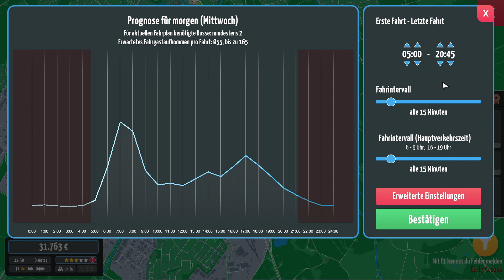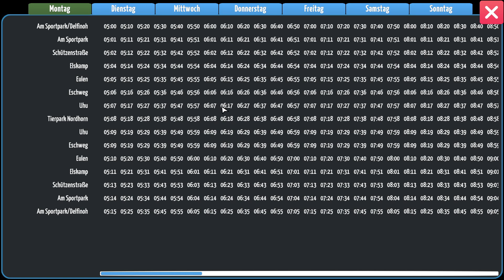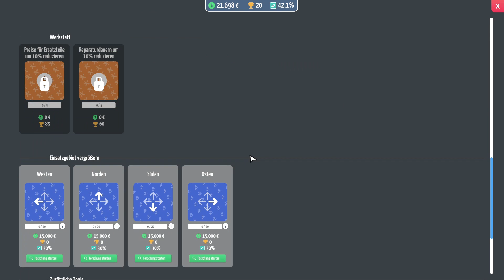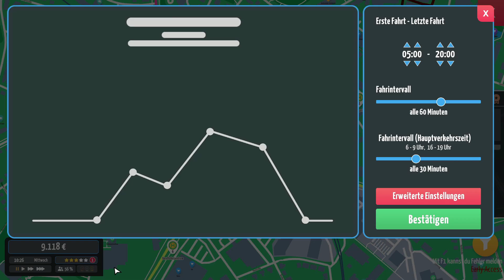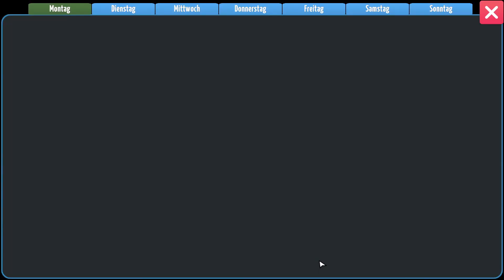City Bus Manager #23 🚌 Tour zum Zoo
ÜBER DIESES SPIEL (von Steam):

Errichte deinen eigenen Betriebshof von Grund auf und erstelle deine persönlichen Buslinien im City Bus Manager! Spiele in deiner Heimatstadt oder einer beliebigen berühmten Stadt der Welt. Baue die offiziellen Busnetze nach oder verändere sie komplett nach deinem Belieben.

Dachtest du dir auch schonmal, dass dein örtlicher Busfahrplan mies ist? Jetzt hast du die Möglichkeit zu zeigen, dass du es besser machen kannst! Verbinde alle Sehenswürdigkeiten miteinander und beobachte, wie deine Fahrgastzahlen steigen. Kaufe neue Busse und stelle Mitarbeiter ein, um zu gewährleisten, dass du deinen Fahrplan einhalten kannst.

Pflege deine Busse in der Werkstatt oder der Waschanlage um sicherzustellen, dass sie den Ansprüchen der Kunden gerecht werden. Im Service-Center verkaufst du Fahrkarten direkt auf deinem Betriebshof und trittst mit deinen Kunden in Kontakt. Erhalte die besten Fahrgastbewertungen und leite dein Busunternehmen in eine erfolgreiche Zukunft.

Egal ob deine Heimatstadt oder irgendeine andere weltbekannte Stadt – sie ist im Spiel. City Bus Manager basiert zu 100% auf echten OpenStreetMap Daten und beinhaltet alle bekannten Sehenswürdigkeiten. Die Fahrgastsimulation sowie Busfahrzeiten basieren ebenfalls auf realen Daten. Baue existierende Linien nach oder erfinde völlig neue Strecken, es liegt ganz an dir!

Baue alles, was ein gut funktionierender Busbetriebshof braucht: Stellplätze, Garagen, Lagerhallen, Wartungsstationen und Waschanlagen werden benötigt, um deinen Fuhrpark zu versorgen. Auch Büros, Toiletten und eine Küche werden gebraucht, damit du dich um dein Personal kümmern kannst. Vergiss außerdem nicht das Service-Center, um Tickets zu verkaufen und mit deinen Kunden in Kontakt zu treten. Wähle aus verschiedenen Umgebungsobjekte und Möbeln, um den Betriebshof an deinen Stil anzupassen.

Saubere und sichere Busse sind für den zukünftigen Erfolg deines Unternehmens unerlässlich. Stelle sicher, dass deine Busse den Erwartungen deiner Kunden entsprechen. Kaufe Ersatzteile, um deine Busse zu reparieren.

City Bus Manager erscheint mit über 20 verschiedenen Busmodellen, um dir ein möglichst realistisches Erlebnis zu bieten und dir zudem die Möglichkeit zu geben, deine Busflotte nach deinen Vorlieben anzupassen. Darüber hinaus können alle Busse im Spiel über ein externes Grafiktool oder ganz einfach ingame umgestaltet und natürlich auch im Steam Workshop geteilt werden.

Stelle Fahrer, Mechaniker, Büroangestellte und viele mehr ein, um dein Unternehmen am Laufen zu halten. Kümmere dich um ihre Bedürfnisse, sodass sie effizient arbeiten können und behalte deine Kosten im Auge, um dein Unternehmen zu vergrößern. Triff die richtigen Entscheidungen und behalte immer den Überblick über das große Ganze, um zum Erfolg zu gelangen.

• Spiele in jeder Stadt weltweit
• Reale Sattelitendaten, Bushaltestellen und Sehenswürdigkeiten aus OpenStreetMaps
• Erstelle eigene Buslinien in deiner Stadt
• Verfolge deine Busse live mit realistischem Fahrgastaufkommen und Fahrplan
• Baue deinen eigenen Betriebshof
• Pflege deine Busse mit Ersatzteilmanagement, in Waschanlagen und in Werkstätten
• 20 verschiedene Busmodelle (inklusive eigener Repaints)
• Verwalte deine Mitarbeiter und stelle zuverlässiges und erfahrenes Personal ein
• Service-Center mit Fahrkartenverkauf
• Fahrgastfeedback und -Bewertungen
• Umfangreicher Techtree

TITEL: City Bus Manager
GENRE: Gelegenheitsspiele, Simulationen, Early Access
ENTWICKLER: PeDePe GbR
PUBLISHER: Aerosoft GmbH
VERÖFFENTLICHUNG im EA: 10. Nov. 2022

SYSTEMANFORDERUNGEN:
Setzt 64-Bit-Prozessor und -Betriebssystem voraus
Betriebssystem: Win 10 / 11 (64Bit)
Prozessor: AMD-/Intel-Quad-Core-Prozessor mit 3,5 GHz (AMD Athlon X4 950-Serie oder Intel Core i5 3000-Serie oder neuere werden empfohlen)
Arbeitsspeicher: 16 GB RAM
Grafik: AMD/NVIDIA-Grafikkarte mit mindestens 2048/4096 MB dediziertem VRAM (oder mehr) und Shader Model 5.1-Unterstützung. ATI/AMD Radeon HD 7870 und NVIDIA GeForce GTX 1050 Ti oder neuere werden empfohlen
Speicherplatz: 45 GB verfügbarer Speicherplatz
Soundkarte: Integrierte oder dedizierte DirectX 9-kompatible Soundkarte
Zusätzliche Anmerkungen: Tastatur, Maus und Internetverbindung für Steam, SSD-Festplatte empfohlen